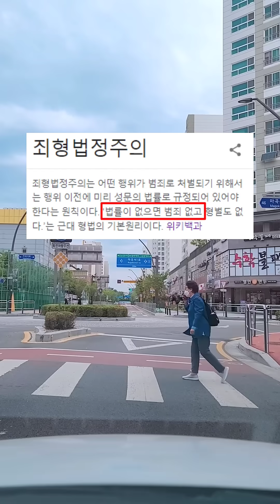최근 논란인 새로운 도로교통법 (이거 다음달부터 무조건 불법입니다)